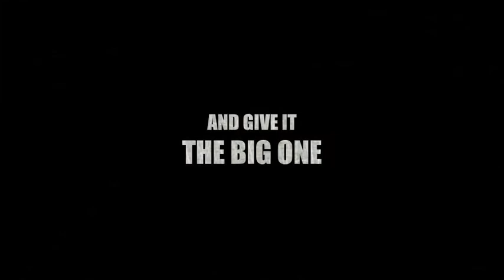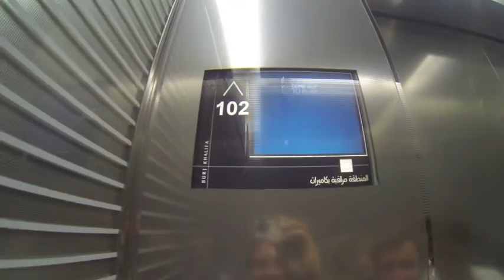Dubai 2014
Three friends have a cheeky week on holiday in Dubai. Here is a compilation of the footage